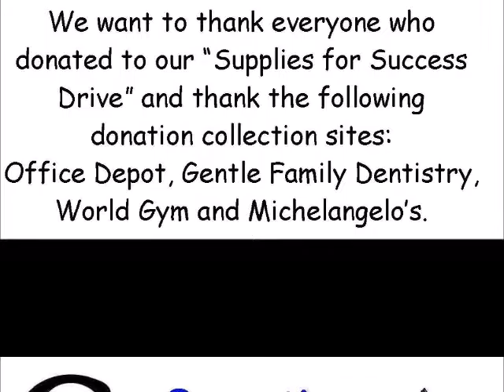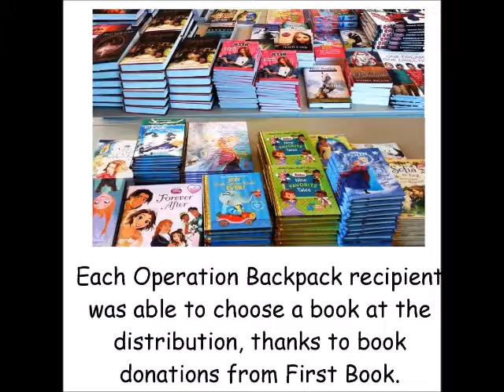2016 Operation Backpack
Please enjoy this short slideshow of our work session getting the backpacks prepared for distribution for the 2016 Operation Backpack program.